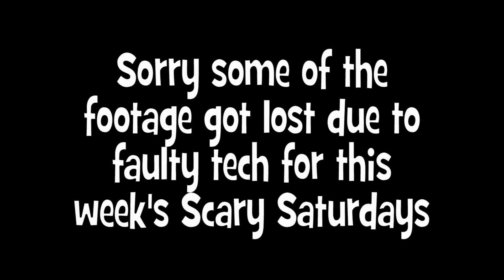HE'S IN THE KITCHEN | Five Night's at Freddy's 4 - PART 2 [Scary Saturdays]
In this episode of Scary Saturday. The final chapter of the Five Nights at Freddy's is here. Watch at how Mar100 deal with being alone.